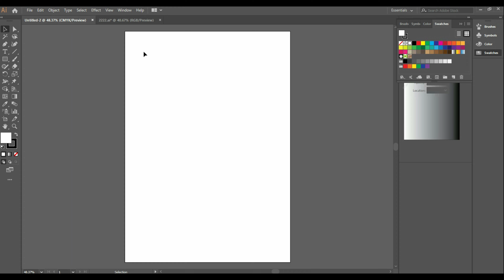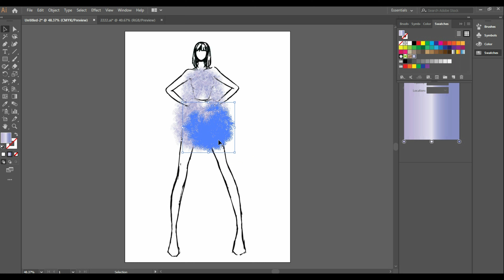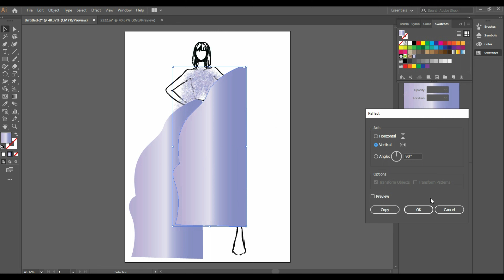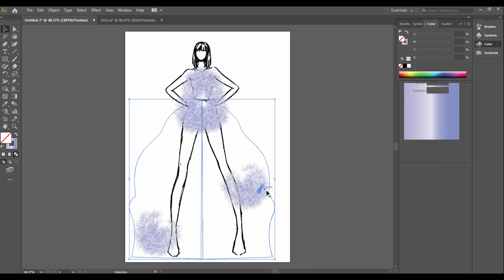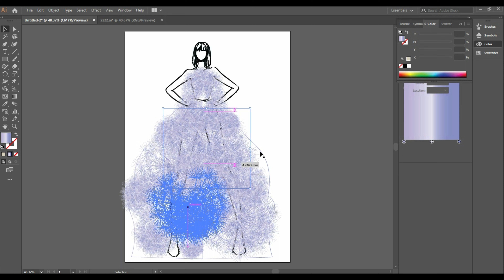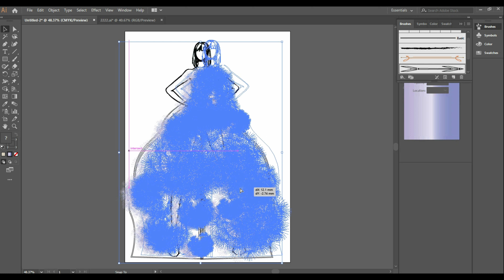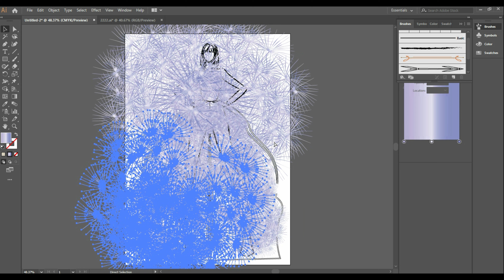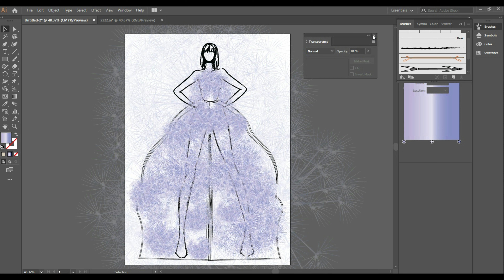HOW TO SKETCH IN ILLUSTRATOR "WISH FLOWER"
-PER ME SHUME VIDEO JU LUTEM ABONOHUNI NE KANALIN TIM NE YOUTUBE .